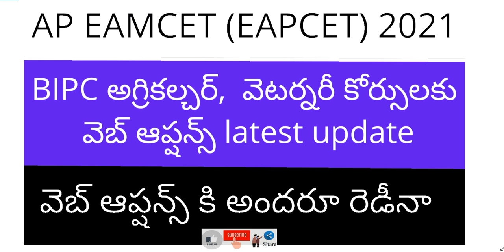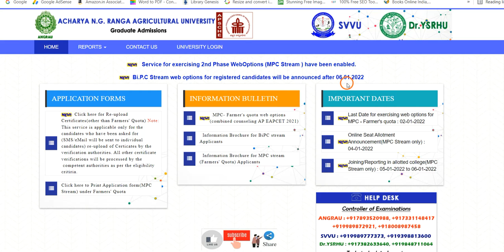AP EAMCET BIPC Agriculture web options 2021 latest news | AP EAMCET agriculture counselling 2021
Hi, know about the AP EAMCET BIPC Agriculture counselling web options 2021 latest news.